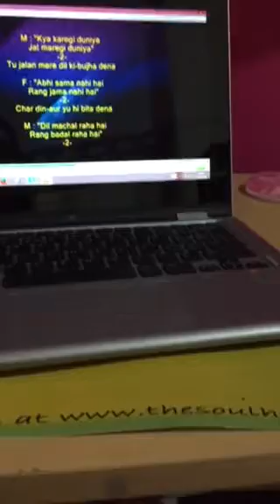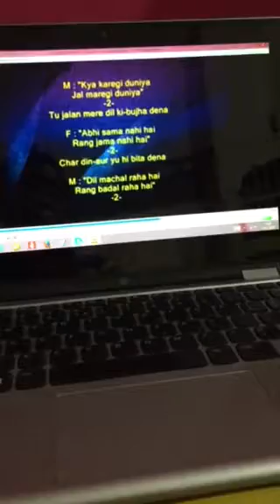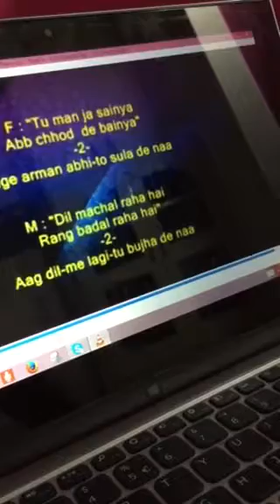Dil machal raha hai susheel miskeen